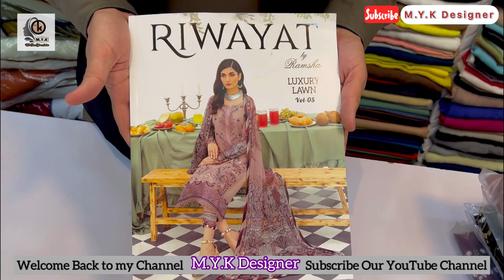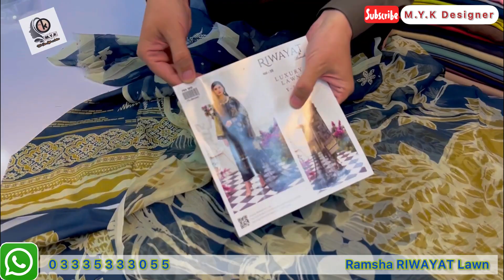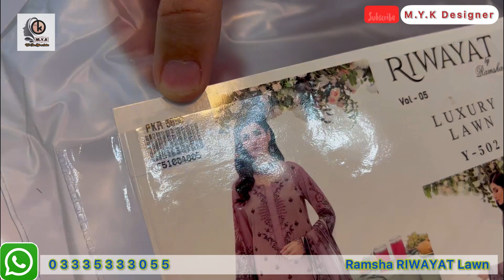RIWAYAT by Ramsha 💫 Luxury Lawn 🥰 Vol-05 😍 New Arrivals 😘 Fantastic Articles 😻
Shop # 01
For 👇Branderd Fancy & Wedding Collection
All Pakistani Brands Variety Available here👇
🏪 𝐌.𝐘.𝐊 𝐃𝐞𝐬𝐢𝐠𝐧𝐞𝐫
Shop # 37 , 38 Aashiyana Shopping Center Murre Road Rawalpindi Pakistan
Shop # 02
Visit this shop for seasonal Casual variety👇
🏪 YOᑌᑎᗩᔕ ᖴᗩᗷᖇIᑕᔕ
Address # Shop no Lg 60,61 Wallayat Complax Bahria Town Rabi Center 01 Rawalpindi
Shop # 03
Visit this shop for seasonal Casual variety & Velvet👇
🏪 YOᑌᑎᗩᔕ ᖴᗩᗷᖇIᑕᔕ
Address # Shop No LG 115,116 Rabi Center Saddar Rawalpindi

We Have Variety Of All These BRANDS